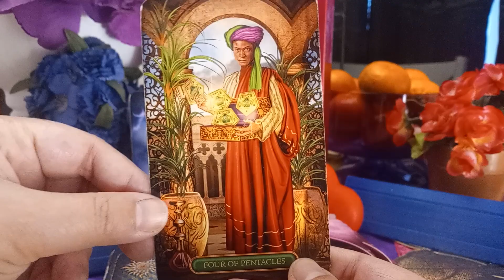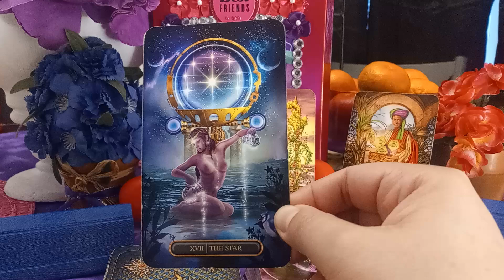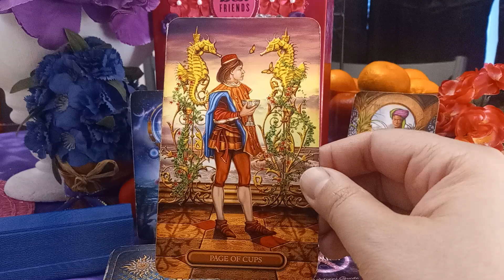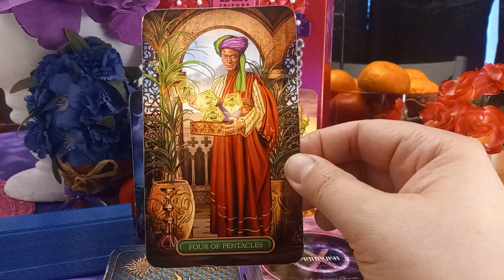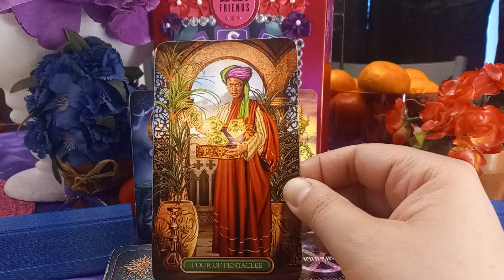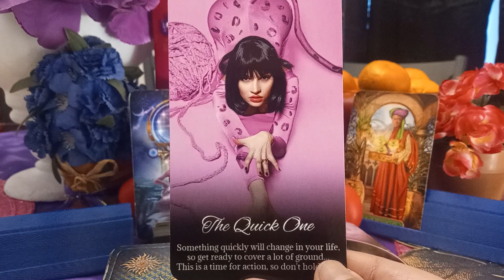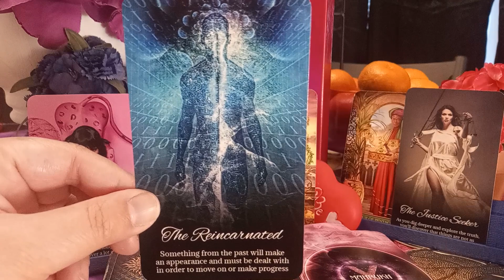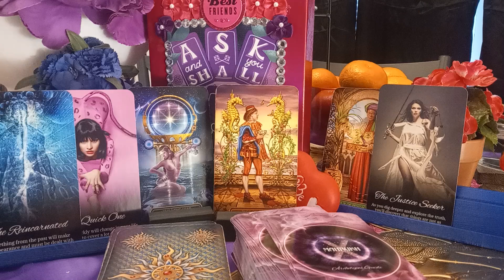VIRGO W? YR PERS❤️🗣️BOUT U?👄THEY OWE U APOLOGY 4 B'N POSSVE & CONTROL'N & IF THY DONT CHANGE U🏃💨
Hello my lovely darlings! I don't do any personal readings. Here is a reading for you. Keep in mind this reading may or not resonate. Take what resonates and leave the rest behind.

If any of you need to make certain decisions regarding serious or life changing matters, always seek professionals who can help guide and navigate you to the right direction. 💓